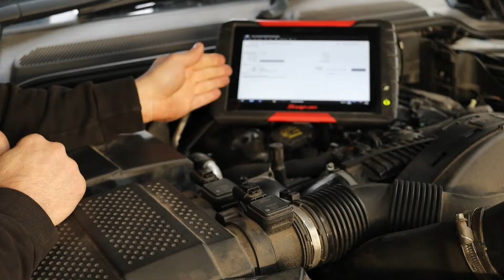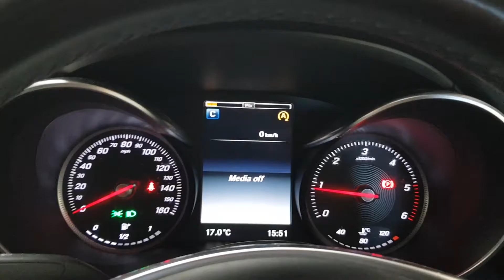Mercedes P0401 fault code repaired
Mercedes C Class with fault code P0401 - EGR flow fault. I show you how I repaired this problem. This may not always be the fault, you must carry out your own diagnostic tests before stripping! Enjoy the video.